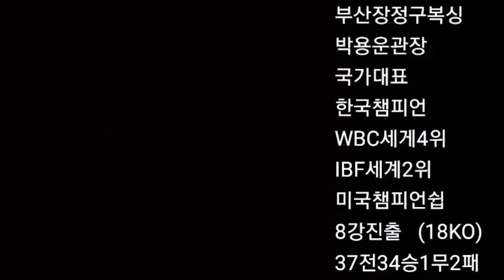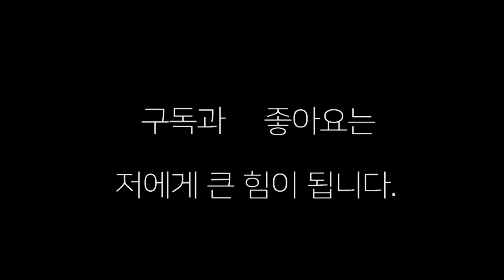전 한국챔피언인줄 모르고 스파링 한 아마 복서 !! 갈비 뽀샤지는 줄 아랏네 ,, 고기창(장정구)대이영권(오비복싱)복싱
한국챔피언인걸 말하지 않고 스파링 시키다  고기창(부산 장정구) 대 이영권(오비복싱)